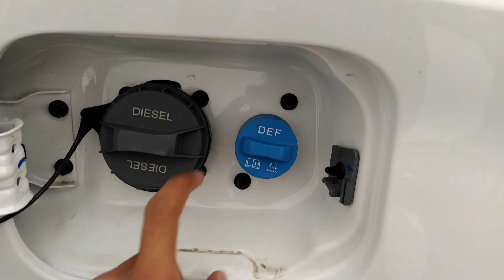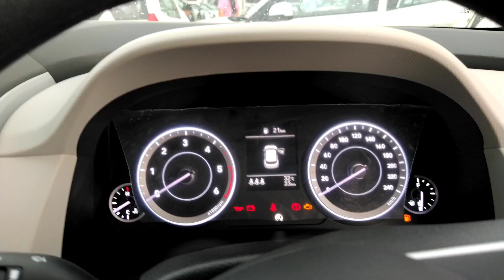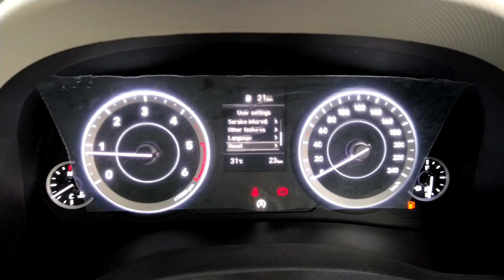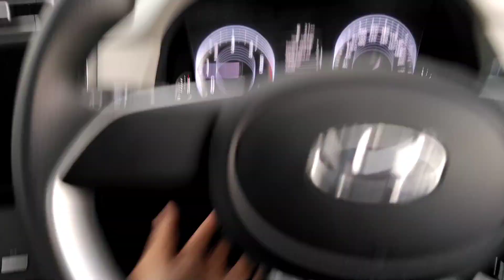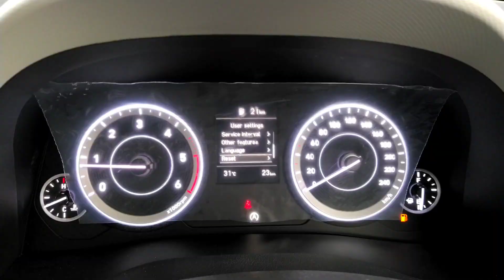Hyundai CRETA E Base Model 2023❤️|New Updates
creta 2023
creta
hyundai creta 2023
hyundai creta
creta facelift 2023
creta modified
2023 hyundai creta
creta 2022
creta e 2023
creta facelift 2023 launch date in india
hyundai creta modified
creta base model
2022 creta modified
2023 creta
creta base model modification
creta modified lights
creta 2023 model
creta facelift
creta 2023 wireless charger
creta ex
hyundai creta e base model
creta sx
creta 2023 genuine accessories
hyundai creta base model 2023
hyundai creta e diesel 2023
hyundai creta ex petrol 2023
creta 2023 e
carmania4x4
creta black colour
creta 2023 cruise control
creta 2023 autofold orvm
creta 2023 ambient light
creta 2023 17 inch sx alloy
creta genuine accessories
creta accessories
creta sx tail light
creta skid plate
creta 2023 grill
creta facelift 2024
beamng
creta e 2022 modified
creta 2023 facelift
creta 2022 modified
creta vs kia seltos
creta car
moteroctan
creta facelift 2023 telugu
creta facelift 2023 malayalam
creta facelift 2023 tamil
creta facelift 2023 black
creta facelift 2023 interior
creta facelift 2023 top model
creta facelift 2023 base model
creta facelift 2023 india
modified creta
creta facelift 2022
toyota hyryder
novo creta 2023
creta 2022 grill
hyundai
hyundai creta e
hyundai creta e 2023
creta e white colour
hyundai creta s+ knight edition csd price
hyundai creta black colour csd price
hyundai creta knight csd price
csd price hyundai creta
hyundai creta 2023 csd price
hyundai creta new csd canteen price
hyundai creta csd price
astor vs creta
creta new model
anubhav chauhan
creta comparison
creta new
astor price
astor turbo
creta knight edition
creta vs astor
hyundai creta vs mg astor
mg
hyundai creta diesel csd price
updated creta 2023
clarets top model
creta petrol
new creta
updated creta
hyundai creta base model csd price
creta e base model
kataria garage
creta 2020
creta hyundai accessories
creta side steps
creta roof rail
creta speakers
creta 2023 review
karol bagh creta modification
niku karol bagh
creta hyundai genuine stereo
क्रेटा बेस मॉडल
क्रेटा एक्सेसरीज़
creta 2023 modification
bohrahyundai
mobis
new csd price
creta hyundai genuine accessories
infinity speakers
infinity primus components
santa rosa 980
blaupunkt
csd car price
csd cars
creta new model 2024
creta 2025
all creta
hyundai creta base model price
creta base model features
creta base variant
creta e onroad price
creta e ex showroom price
creta e price
creta vs grand vitara base model
creta vs hyrider
creta e diesel 2023
creta musafir modified
creta base to top
creta top model
creta cng
creta faisal khan
creta motoroctane
creta sanscari sumit
creta her garage
creta arun panwar
creta dds
creta s 2023
creta ex 2023
creta accident
creta safety
creta 2023 base model review
creta base model review
creta base model modified
creta wheels and miles
creta e variant 2023
hyundai creta sx
2023 creta base model
hyundai creta 2023 base model
creta base to top convert
creta most selling car 2023
hyundai creta vs toyota urban cruiser hyryder comparison
engine bar videos
hyundai creta facelift price
engine bar
shorts
toyota urban cruiser hyryder
toyota urban cruiser hyryder price
hyundai exter 2023
creta black
creta value for money model
shrish kaushik
creta review
creta ownership review
continental tyre for creta
creta oem modified
creta ex converted into top
hyundai creta base converted into top
creta 2023 360 cam
creta fog light projector
creta 2022 sunglass holder
creta 2022 steering
gks car vlogs
hyundai creta base model diesel 2023
hyundai creta diesel review
hyundai creta base model diesel
hyundai creta sx csd canteen price
kia seltos
hyundai creta diesel base model
creta base model white colour
hyundai latest accessories
mahadev hyundai
deep hyundai
hyundai genuine creta modification
creta latest accessories
hyundai creta base model modification
creta accessories’s
creta e latest updates
creta e stereo modification
hyundai creta e petrol 2023
creta base model 2023 price
creta e model
creta e
creta e petrol 2023
creta ex diesel 2023
creta diesel base variant
hyundai creta base variant